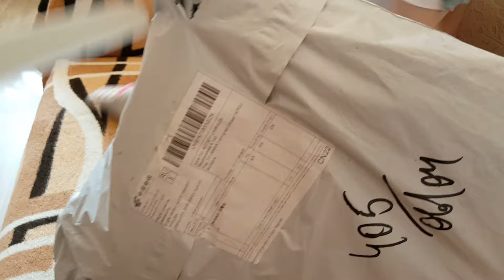ВЛОГ: Распаковываем посылку ИЗ КИТАЯ! Печем торт ко дню рождения.